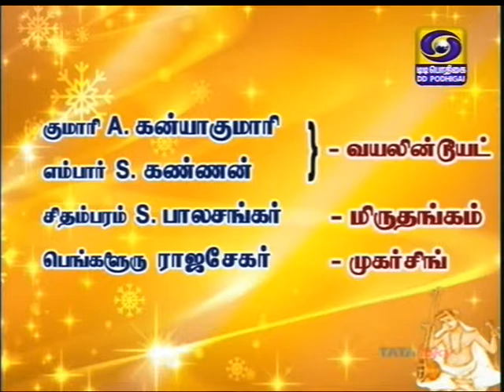A Kanyakumari-Embar S Kannan-01 Seethapathe Namanasuna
Podhigai TV  - 167th Thyagaraja Aradhana - 03-Mar-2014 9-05 pm